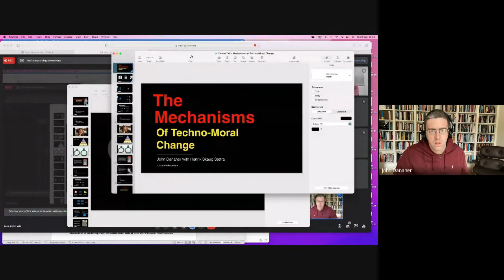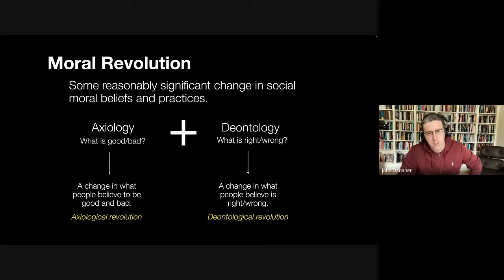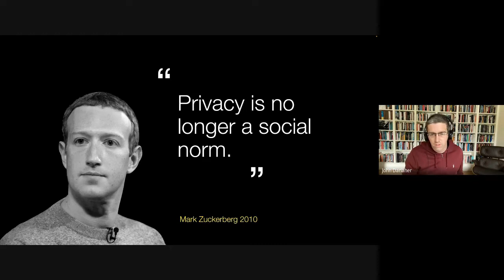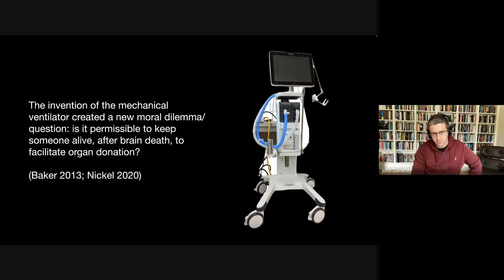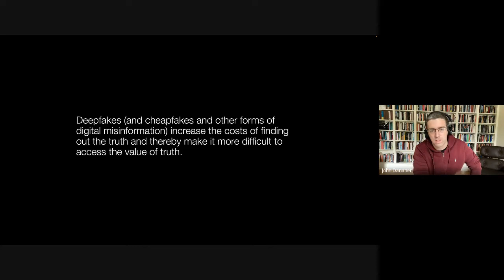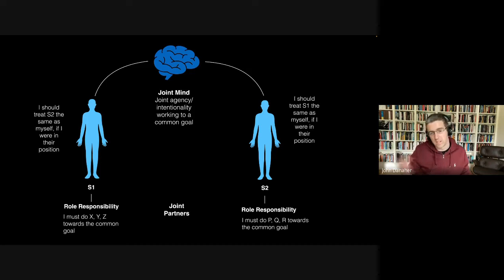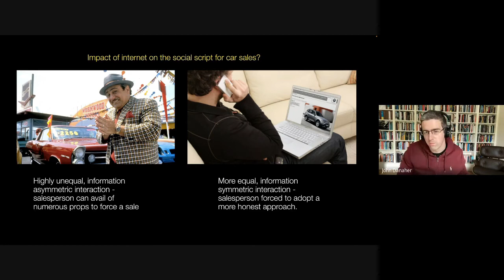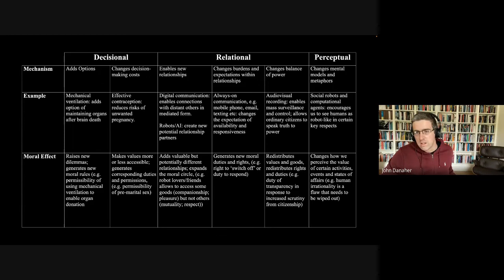Seminar in Philosophy I: John Danaher 2022.09.23